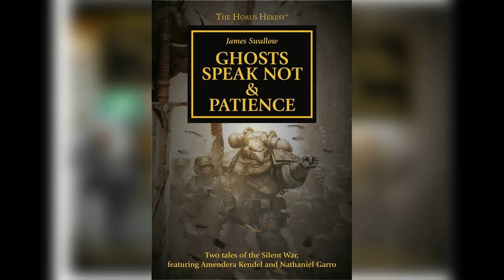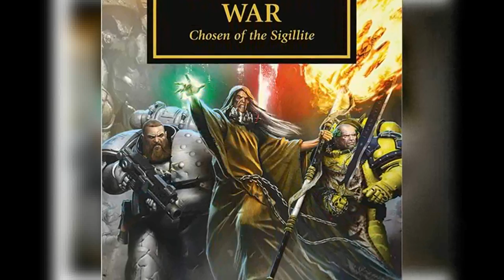Book Review Nr. 86: "Horus Heresy Garro: Ghosts Speak Not & Patience." (Knight Errants)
Garro's tale is not yet over...

1) Better luck tomorrow
2) When the Rain Falls
3) The Chase
4) Run for your life
From:  Music4YourVids.co.uk